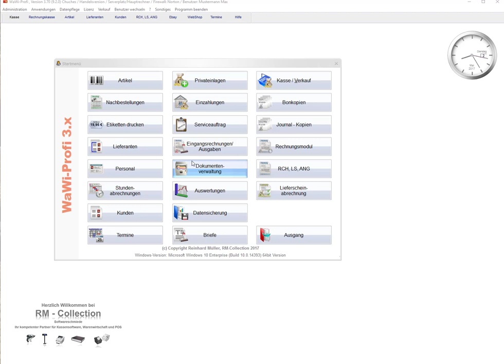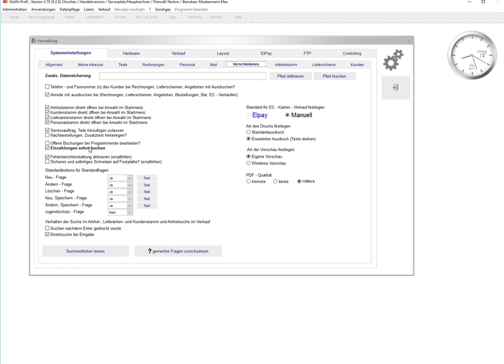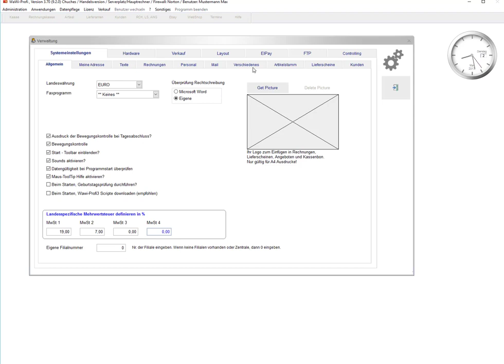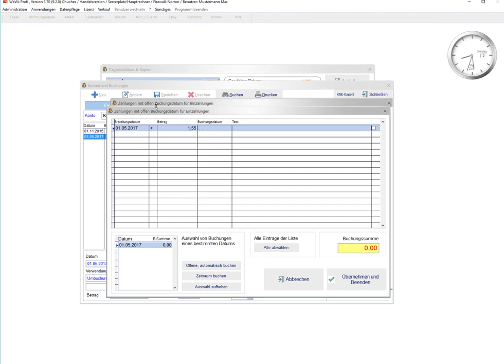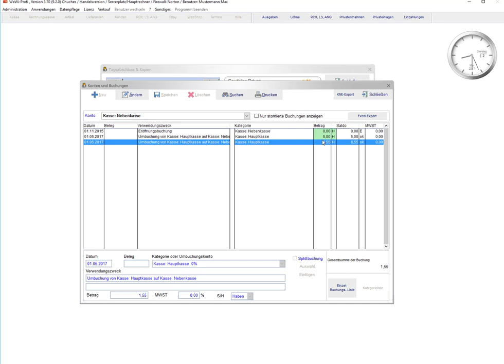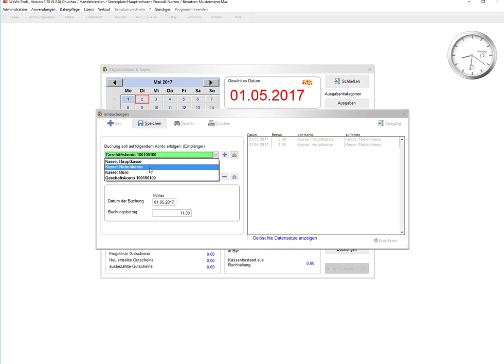WaWi-Profi 3.x,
Geldtransfer innerhalb Kontotyp gleichen Konten.